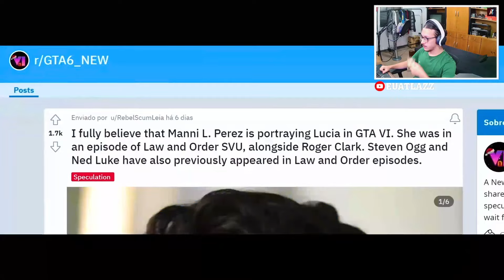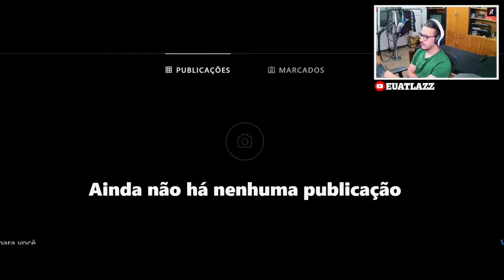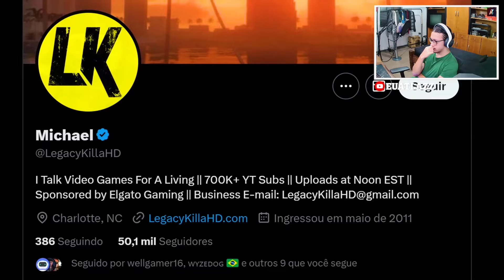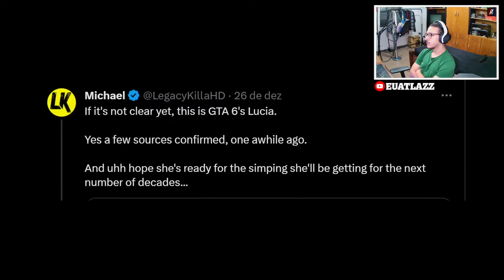ACHARAM A MULHER DO GTA 6 - GIGATON GAMES - ATLAZZ REACT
- ACHARAM A MULHER DO GTA 6